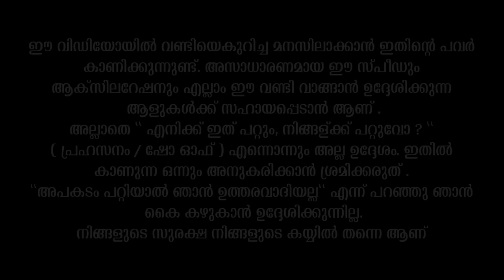Kawasaki Z900 Malayalam Ride Impression